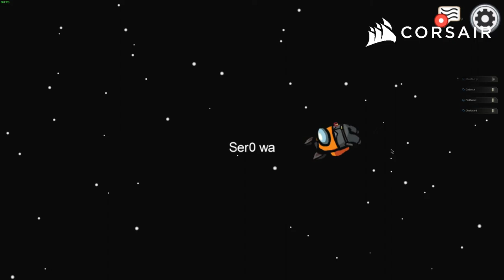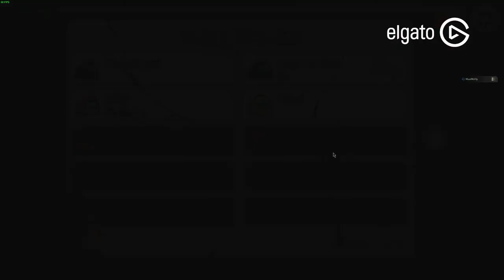EIN WILDER VOTE! | AMONG US